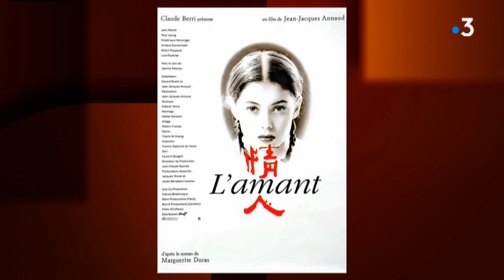Portrait de Jean-Jacques Annaud, l'invité de l'émission "Histoire de"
Mondialement reconnu pour son oeuvre, son talent et ses défis cinématographiques. Il est connu pour ses oeuvres telles que La Guerre du feu, Le Nom de la rose, L’Ours, 7 ans au Tibet ou encore Deux frères. Il compte parmi les rares réalisateurs européens qui a réussi une carrière à l’international sur plus de 5 décennies. Un cinéaste sur lequel le temps n’a pas d’emprise.
Jean-Jacques Annaud sera dans "Histoire de" samedi 8 décembre à 20h15 sur @France 3 Centre-Val de Loire